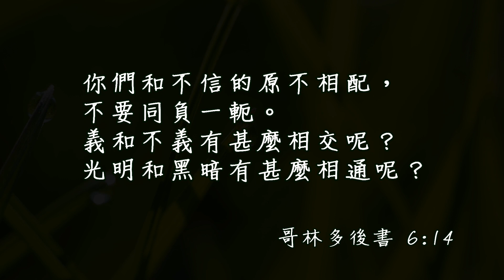20181031泉源甘露│哥林多後書第六章│葉荑芬姊妹（福州話）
你們和不信的原不相配，不要同負一軛。義和不義有甚麼相交呢？光明和黑暗有甚麼相通呢？哥林多後書6:14